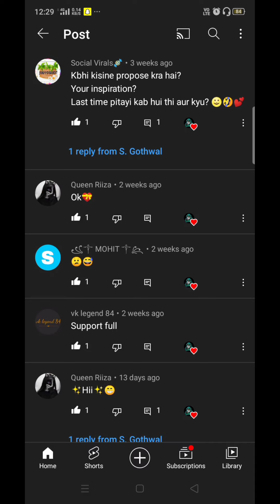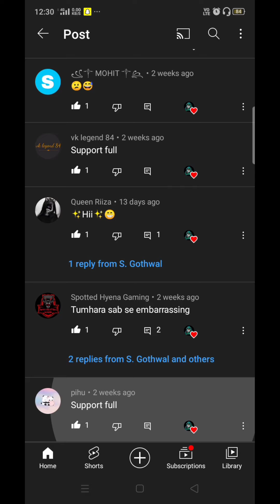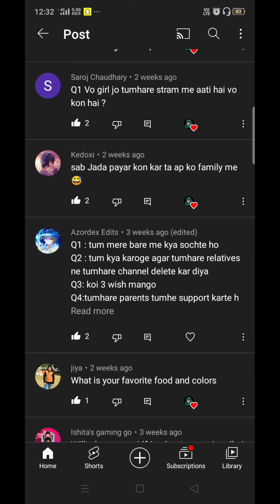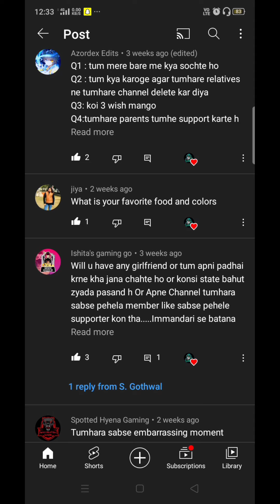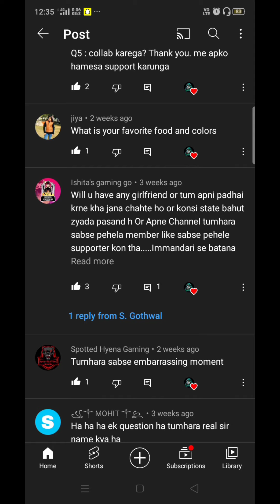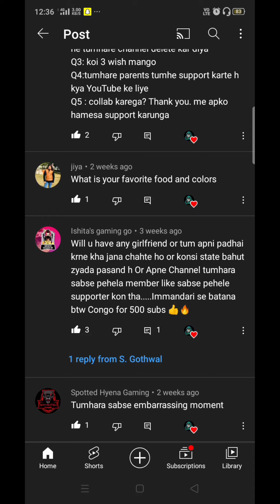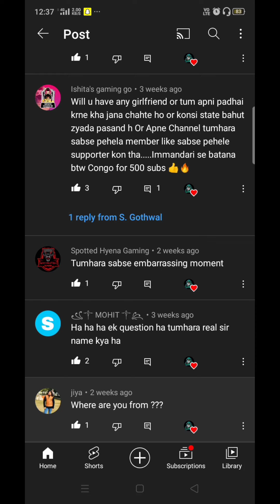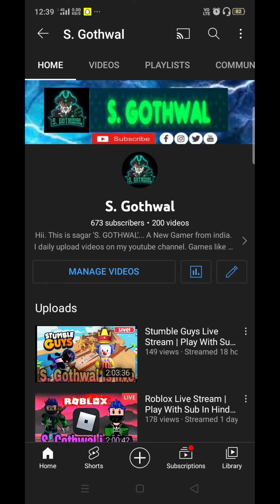Funny Questions 😂 Q&A video part 2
Hii. This is sagar 'S.GOTHWAL'... A New Gamer from india. I daily upload videos on my youtube channel. Games like stumble guys , devil amongst us and many awesome gaming contents in future so if u are reading this then press the subscribe button and also press the bell icon 🔔to get notifications of new videos. . STAY TUNED !!!